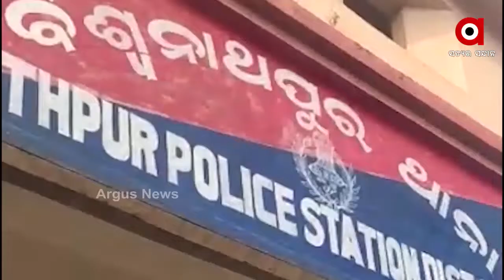ରକ୍ତର ସଂପର୍କରେ ଲାଗିଲା କଳଙ୍କ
ରକ୍ତର ସଂପର୍କରେ ଲାଗିଲା କଳଙ୍କ । ସାଙ୍ଗ ସହ ବୁଲିଯିବାରୁ ଭଉଣୀକୁ ହତ୍ୟା କଲା ଭାଇ । ପୁଅକୁ ବଞ୍ଚାଇବାକୁ ଯାଇ ଝିଅର ଶବ ପୋଡିଦେଲେ ପରିବାର ଲୋକେ.